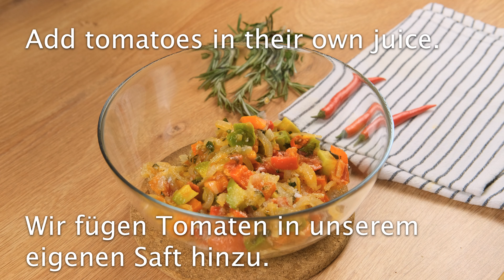Gott, wie lecker! Machen Sie unbedingt dieses Rezept für Schweinefleisch mit Tomatensauce🔥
Ein kulinarisches Meisterwerk, das jedes Mal aufs Neue begeistert. Das Gericht Schweinefleisch mit Tomatensauce ist so unwiderstehlich, dass ich es immer wieder mache! Meine Familie kann nicht genug davon bekommen und selbst meine wählerischsten Freunde fragen nach dem Rezept!

Die Zubereitung ist sehr einfach und ideal für jeden Hobbykoch. Dieses Gericht wird garantiert auch Ihren Gaumen verzaubern. Genießen Sie das Kochen und teilen Sie die Freude mit Ihren Lieben. Ich wünsche Ihnen einen magischen Tag und viel Spaß in der Küche! 😊💖

Das Video hat Untertitel. Wähle deine Sprache. Untertitel sind in allen Sprachen verfügbar. 💡 SIE KÖNNEN UNTERTITEL AKTIVIEREN, indem Sie auf den [cc]-Text in der oberen rechten Ecke und die drei Punkte in der oberen rechten Ecke des Videos klicken und auf ÜBERSETZEN klicken.

Rezept:

Wir schneiden das Schweinefleisch in Scheiben.
Die Zwiebeln werden in Halbringe geschnitten.
Wir drücken die Zwiebeln aus.
Wir verteilen das Fleisch.
Kokosmilch
Koriander ist gemahlen.
Sojasoße
Pflanzenöl.
Der Knoblauch ist trocken.
Wir mischen das Fleisch und verteidigen es für 2 Stunden oder einen Tag.

Wir schneiden Tomaten in Scheiben.
Koriander.
Bulgarischer Pfeffer.
Avocado.
Chili ist rot.
Zwiebeln, Knoblauch
Die Zwiebel ist grün.
In Olivenöl anbraten.
Wir legen es in eine Schüssel.
Wir fügen Tomaten in unserem eigenen Saft hinzu.
Salz, Zucker.
Limettensaft.
Das Gemüse in einen Mixer geben.
Fleisch bei 200 gr backen. 35 min.
Beim Servieren das Fleisch mit grünen Zwiebeln und der Soße mit Koriander bestreuen.
Guten Appetit!

Wenn Ihnen das Rezept gefällt, liken und kommentieren Sie es bitte.